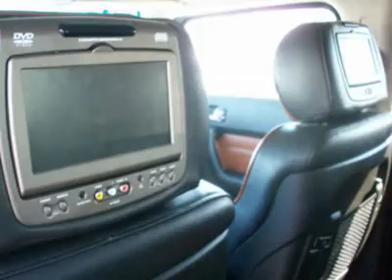2006 HUMMER H3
2006 HUMMER H3 Pacoima CA

10103 San Fernando Rd.